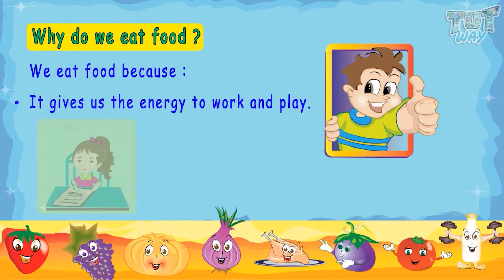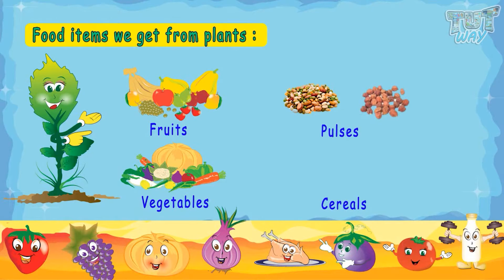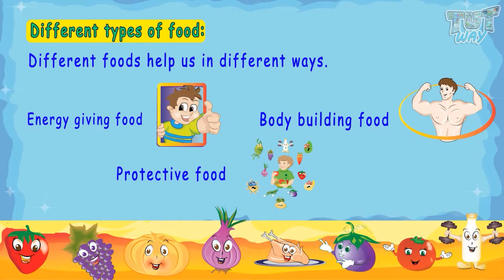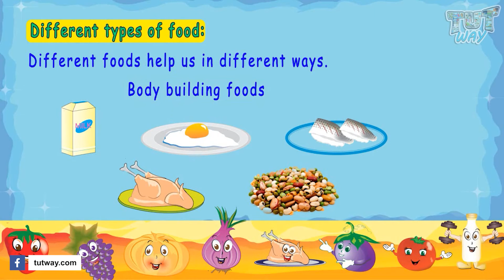Types of Foods | Kinds of Food | Different Types of Foods | Food Chain | Science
Kinds of Food | Grade-1 | Science
This educational video explains about Food. This will help them a lot in their daily routine.
Following topics are covered in this video:
• Why do we eat food?
• where do we get food from?
• Foot items we get from plants?
• Food items we get from animals?
Different types of food:
• Energy giving food.
• Bodybuilding food.
• Protective foods.